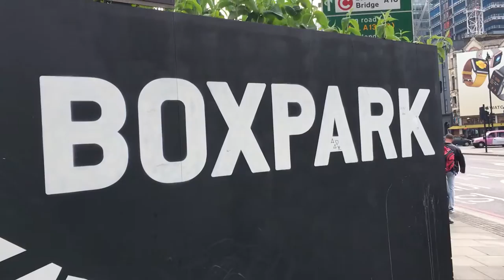SHOREDITCH | BURGERS | VLOG 7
Sharing my weekly journeys for those that would like to join the ride.

Music

'Green' by X | X X
'Bae' by X | X X